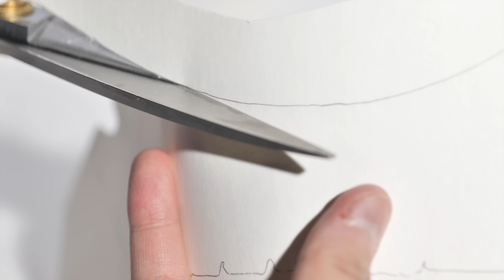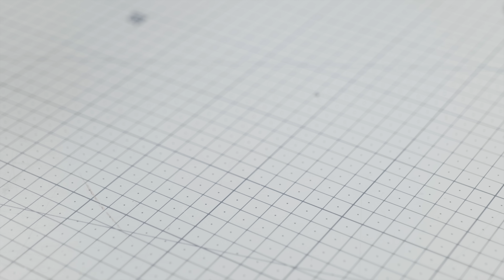처참하게 해체되어 뜯긴 AIR JORDAN 1... 이제 꽃길만 걸으세요 🌸🌸 [구독자 추첨 이벤트!!] - 베티버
0:00 인트로
1:27 벚꽃놀이
1:41 호~
2:00 해체!
2:31 패턴 뜨기
5:48 가죽 피할 (두께 조절)
6:07 재봉
7:30 말랑한 쿠션!
8:34 해리포터 (밑창)
9:35 밑창 작업
10:37 에어조던 마크 칠하기!
11:23 혀탭 만들어버리기
12:15 벚꽃 에디션 완성 !!

안녕하세요 베티버입니다!

이번에 처음으로 베티버만의 감성이 들어간 커스텀 신발을 구독자 여러분 께 추첨을 통해 선물로 보내드리기로 하였습니다.

저희가 여태 구독자 여러분과 소통이 미흡한 점이 있어서
이번 추첨 이벤트 계기로 많은 이벤트와 재미있는 영상으로 찾아뵙겠습니다.

응모는 4월 17일 일요일 11시 59분까지 조던 벚꽃 에디션 동영상 댓글★에 이 신발을 받고싶은 이유를 적어주시면 됩니다!
추첨은 4월 19일 오후 1시에 게시글로 진행 하겠습니다!

추첨 댓글은 추후 고정 댓글로 올려드립니다 :)

사이즈는 US 12 입니다!

많은 관심 바랍니다! 감사합니다.

저번에 조던1 시카고를 위해 희생 되었던 조던1을 무덤에서 꺼내왔습니다!
어떻게 환생 시켜줄까 하다가 봄 이 다가와서 그런지
가는 곳마다 벚꽃이 보여서,
벚꽃으로  예쁘게 치장 해주고 마시멜로우에 살포시 담궈주었어요.

이제 처참하게 찢겨진 조던이 아닌 세상에 하나밖에 없는 예쁜 벚꽃 조던이 되었습니다!
이제 꽃길만 걸으렴 내 첫번째 커스텀 조던아 🌸🌸

이게 진정한 벚꽃엔딩 !!!